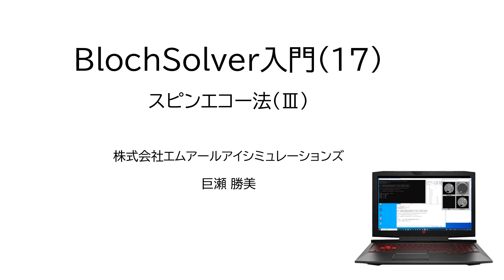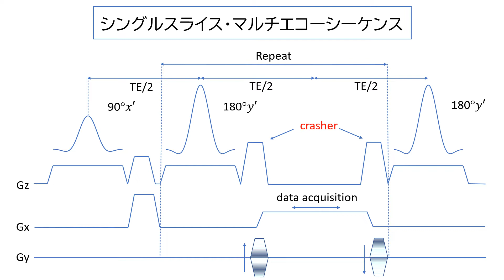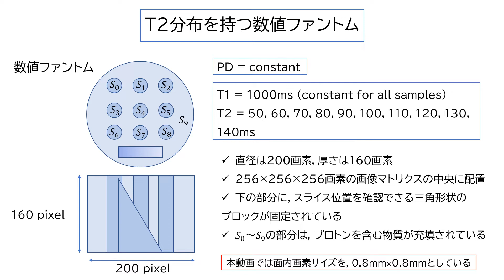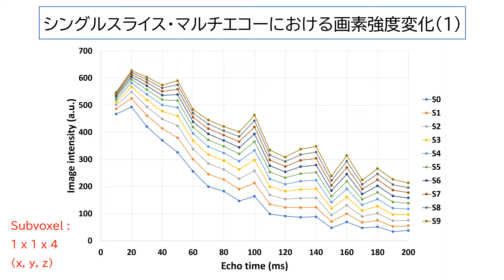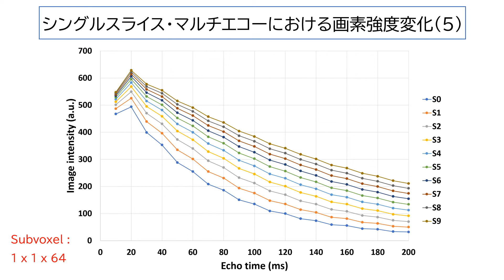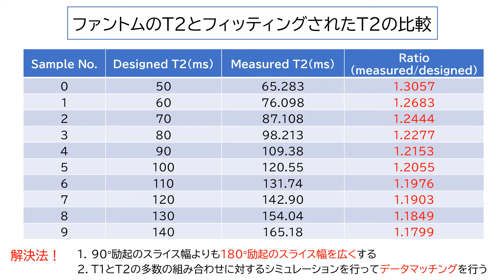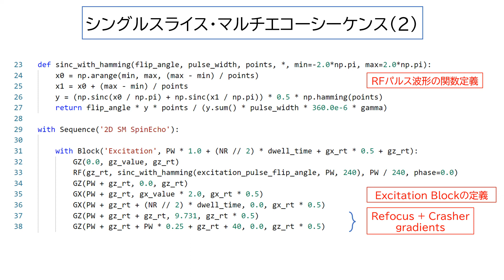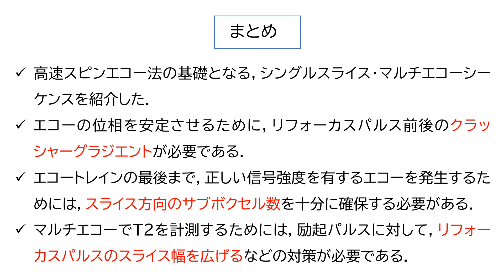BlochSolver入門（17）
BlochSolver入門の第17回目の動画です．今回は，シングルスライスマルチエコー法の紹介です．